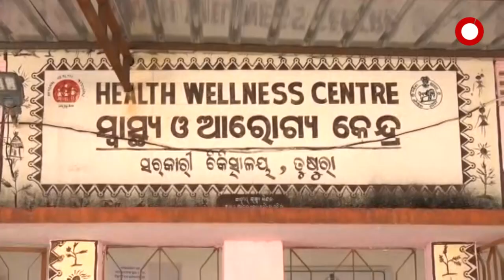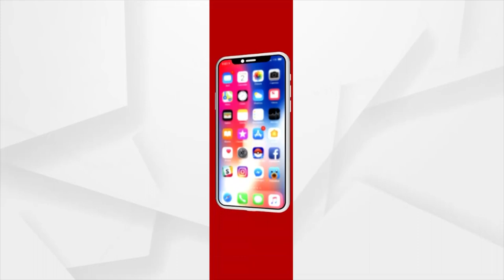ସଜାଡି ହେଉନି ସ୍ବାସ୍ଥ୍ୟ ଭିତ୍ତିଭୂମି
ବଦଳୁନି ଶତାୟୁ ଡାକ୍ତରଖାନାର ଭାଗ୍ୟ
ଫାର୍ମାସିଷ୍ଟ ଭରସାରେ ରୋଗୀ
ଉପାନ୍ତ ଅଞ୍ଚଳର ଗୋଟିଏ ମାତ୍ର ଡାକ୍ତରଖାନା ତୁଷୁରା । ଯାହା ଉପରେ ବୌଦ୍ଧ, ସୋନପୁର, ବଲାଙ୍ଗୀର ଓ କଳାହାଣ୍ଡି ଜିଲ୍ଲାର ଲୋକେ ନିର୍ଭର । ହେଲେ ଏହି ହସ୍ପିଟାଲରେ ନାହିଁ ସର୍ବନିମ୍ନ ଆବଶ୍ୟକୀୟ ଉପକରଣ । ଚିକିତ୍ସାର ଦାୟିତ୍ବ ଫାର୍ମାସିଷ୍ଟ ଭରସାରେ । ବହୁ ଦାବି ପରେ ଜଣେ ମାତ୍ର ଡାକ୍ତରଙ୍କୁ ନିଯୁକ୍ତି ମିଳିଛି । ରୋଗୀ ଏଠାକୁ ଟ୍ରିଟମେଣ୍ଟ ପାଇଁ ଆସି ନିରାଶ ହୋଇ ଫେରନ୍ତି ।